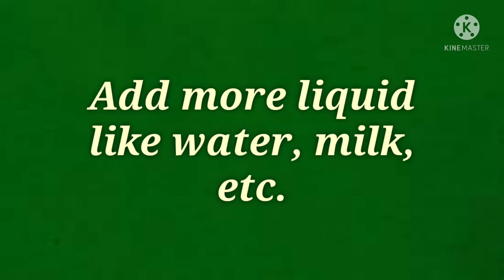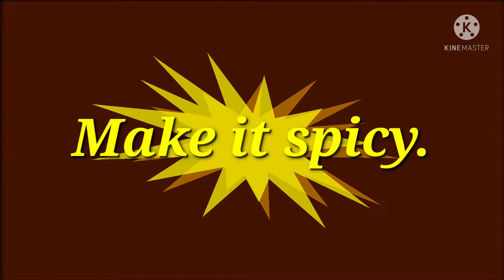How To Fix Overly Sweet Food/Very Sweet Food Remedy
How To Remedy Very Sweet Food/Very Sweet Dish Remedy
Overly Sweet Food Remedy/Overly Sweet Food Remedy
Best Way How To Fix So Sweet Food/So Sweet Food Remedy
Solution To Save Extra Sweet Food/Extra Sweet Food Remedy
What Is The Solution To Balance Too Much Sweet Food